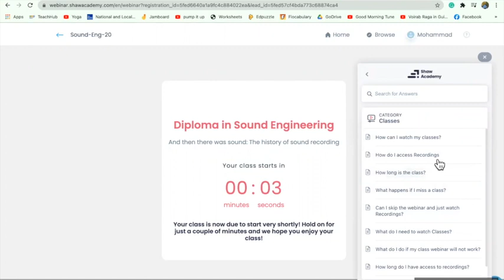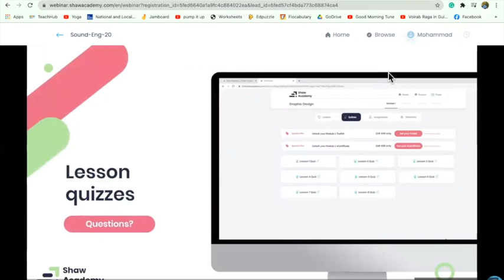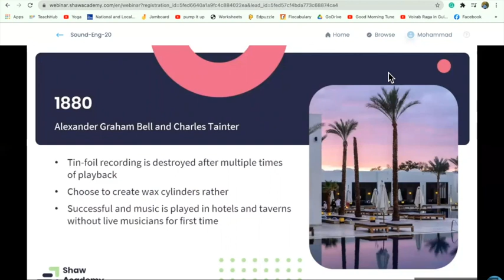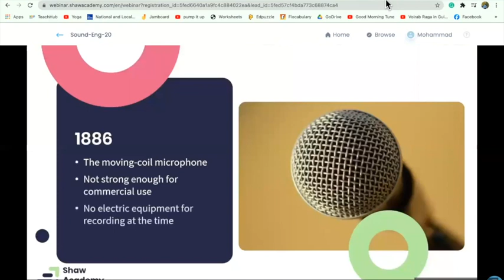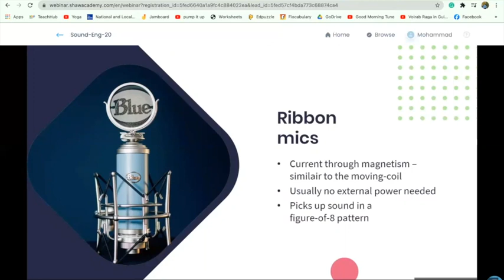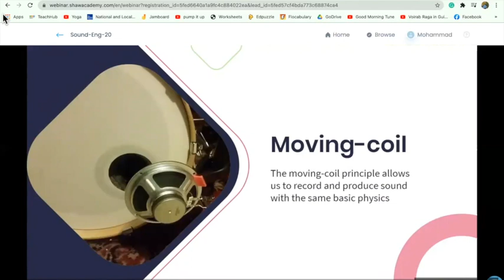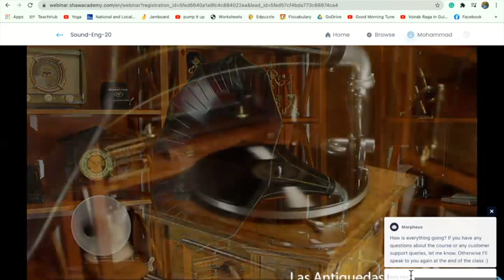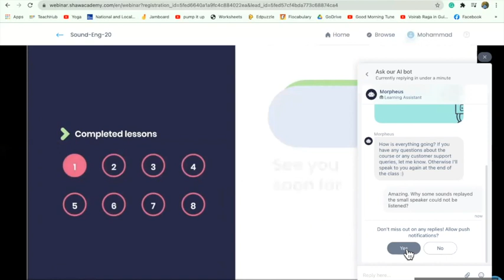moHiKonTok Sound Engineering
The channel is about music...